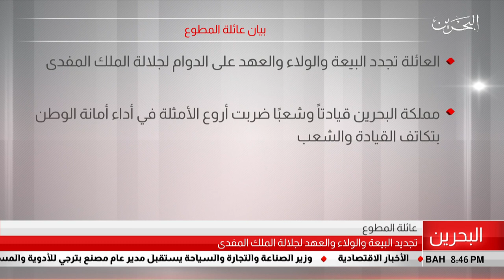البحرين مركز الأخبار : بيان عائلة المطوع 21-07-2019